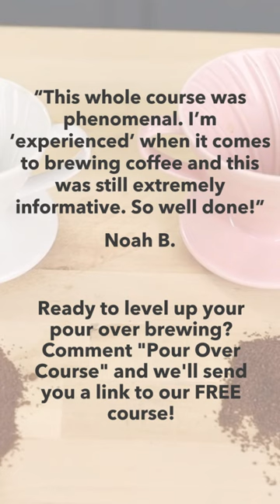Advanced Pour Over Course in the Prima Coffee Community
☕ Dive Deep into Pour Over Mastery with Ryan! ☕

In our Advanced Pour Over Course, you're going to quickly find yourself going down a very long rabbit trail. into coffee extraction. Led by Ryan, our Product Manager at Prima, this five-part series goes beyond the basics, re-examining the core principles of pour over coffee with a focus on achieving a perfect cup every time.

💡 Did you know that coffee brewing is a delicate process of extracting soluble materials using water as a solvent and different forms of energy?

Ryan takes us on a journey through the roasting process, coffee particle size, and the impact of grinding on extraction. The finer the grind, the faster the particles can be fully extracted, highlighting the importance of understanding the relationship between grind size and extraction speed.

The flavor compounds in coffee, represented in the Specialty Coffee Association's (@specialtycoffeeassociation) flavor wheel, follow a specific order of extraction based on their molecular weight. From acids to sweet compounds, understanding this order is fundamental to achieving a balanced representation of acidity, sweetness, and bitterness in your cup. The goal is to extract as much as possible without extracting too many undesirable flavors.

In this course, you'll gain insights into the work of Scott Rao (@whereisscottrao) and Jonathan Gagne (@jgagneastrocoffee), exploring extraction theory and dispelling long-held beliefs.

Want to master the techniques? Use the link in our bio to go to the Prima Coffee Community & take the course for free!